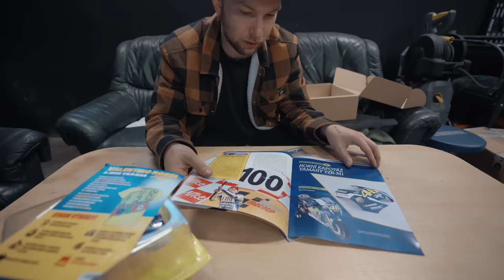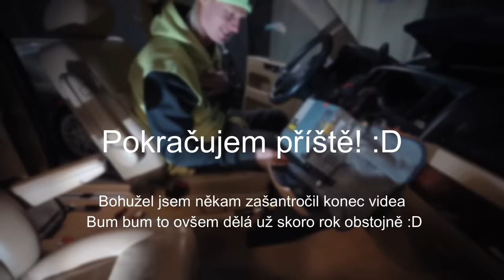🔈Vrátil jsem se do mladejch let! Subwoofer do VW T5 Multivan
Video o montáži subwooferu do Multivana. Pomáhal mi s tím kamarád a ten absolutně nevěděl co děla hah
Promo kod - DANHANUSROSSI
🤝 Přidej se k členství na Youtube a staň se pravým Párkem a dostaneš videa předem a spoustu dalších věcí a bonusového obsahu! a nebo na HEROHERO.co

👕 Merch 🧢

Kapitoly:
0:00 Úvod
0:32 BUM BUM bedna
3:26 Reklama - Motorka Valentino Rossi
6:15 Pokračování montáže subwooferu
10:14 Hledaní spouštěcího drátu
13:11 Ten kluk neví co dělá
13:31 Funguje to!